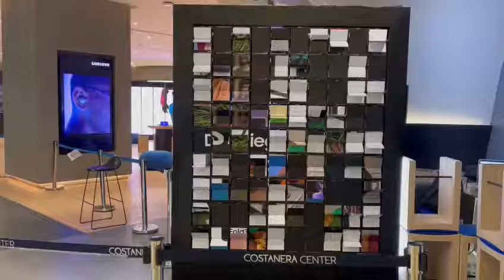mobile phone store creative design shop sign split flap display picture flap display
more than 20 days of manufacturing and more than a week of air freight, this picture flap display was successfully installed in a Samsung store. It works very well and fits in well with the decoration of the store. It looks great, our team is really happy about it, and we made another piece of art.